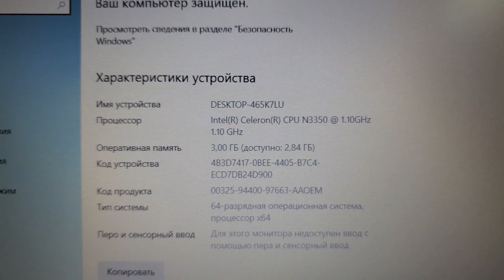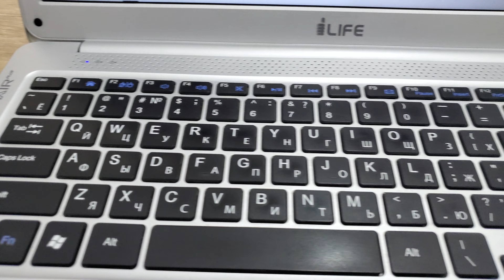Zed Celeron ofis uchun. Sotiladi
Intel celeron N3350
OZU 3GB
Xotirasi 500 GB HDD
Narxi 145$